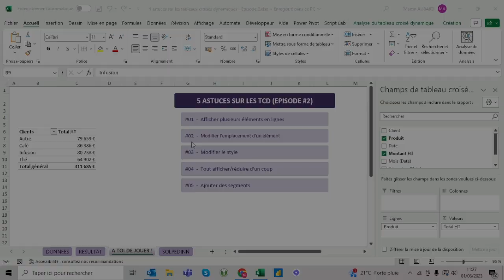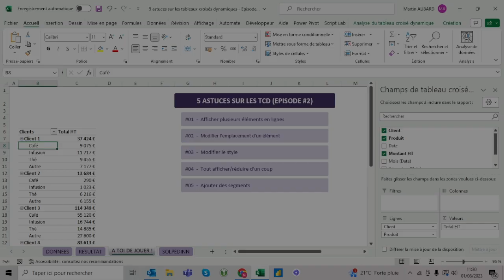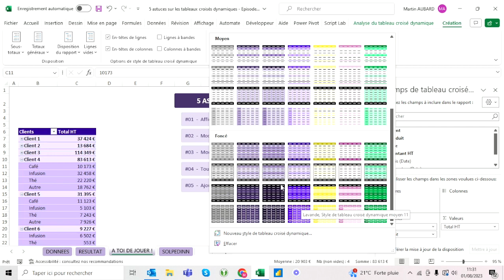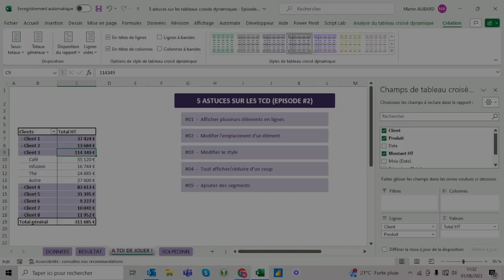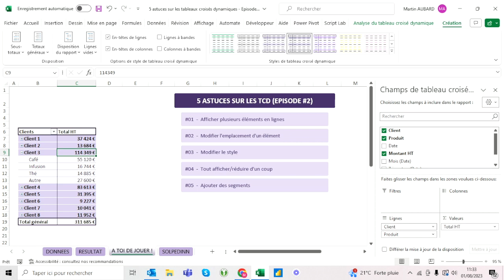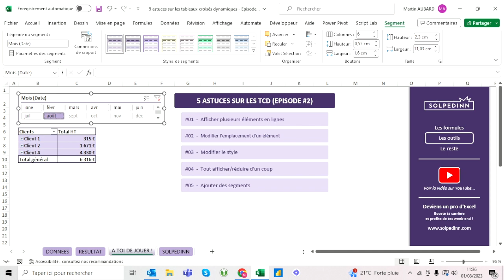5 astuces pour les TCD sur Excel - Episode #2 (Tuto)